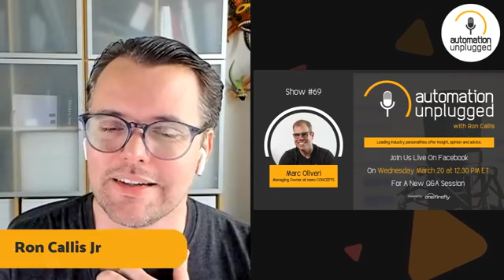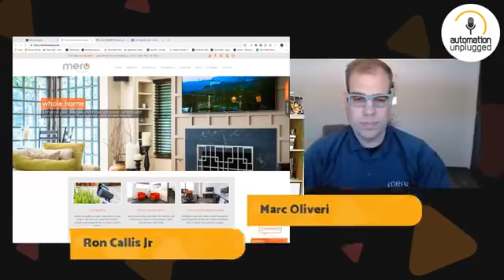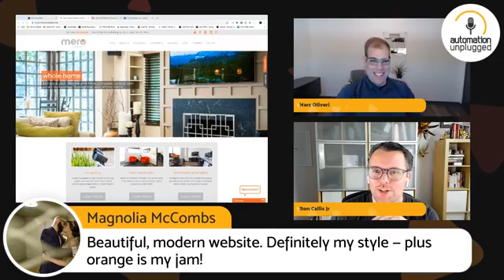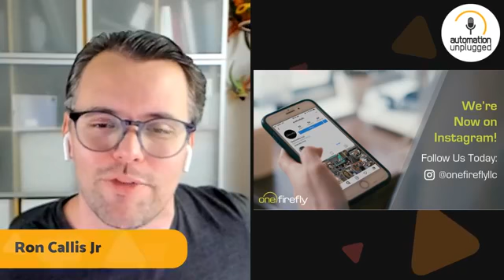Automation Unplugged - Show #69 Marc Oliveri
Show #69 features Marc Oliveri, Founder and CEO of Austin based mero Concepts. Marc initially got started in the CE channel while attending college in the mid 90's, installing custom security systems. He then made his way to Texas in 2000 and shortly after got onboard with Apple in their education group. While at Apple he was requested to assist a friend with his four restaurants and their overly complex AV system. Marc officially launched mero CONCEPTS in October of 2013. Recorded live on March 20th, 2019 at 12:30pm EST.

Catch us LIVE on Facebook each week and stay updated by RSVPing to get notified about our next live event

About One Firefly
One Firefly, LLC is an award-winning marketing agency that caters to technology professionals in the custom integration, security and solar energy markets. One Firefly is headquartered in Davie, Florida with staff located throughout North America and has been operating since 2007.